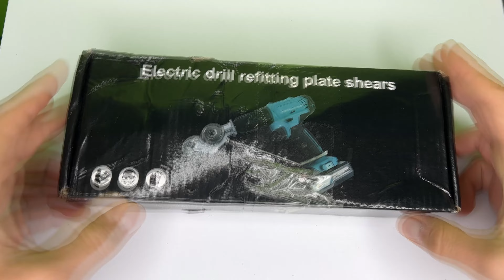Electric Drill Cutter Tool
Professional 12V lithium battery power scissors
This product is installed on the electric drill and uses the power of the electric drill to drive the circular gear circular cutter to cut the metal sheet, plastic, cartoon, paper and other materials. Shearing, the iron sheet after shearing is sent out along the rotation of the auxiliary circular cutter head, the shearing effect is smooth, and there is no burr
Use With Confidence, Save Energy, Increase Efficiency, Great For Cutting a Variety Of Materials.
Safe and Durable, no contact with the saw blade or blades, and no injuries to hands. Equipped with a robust metal gear head designed for long life and durability.